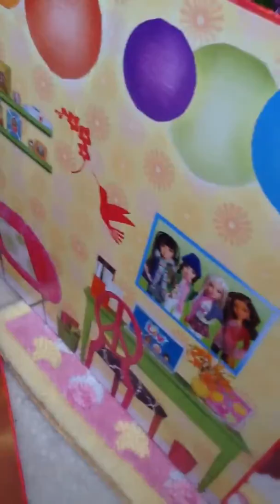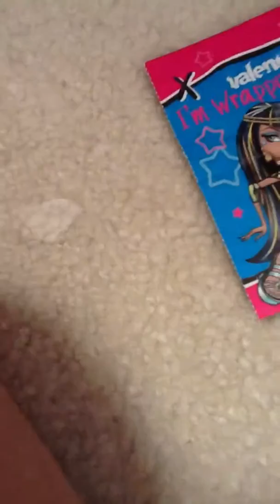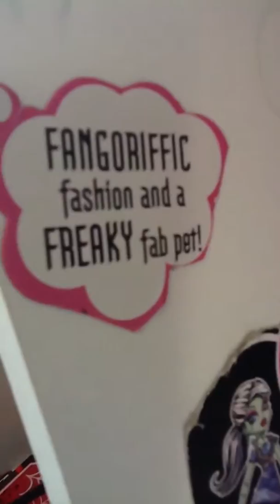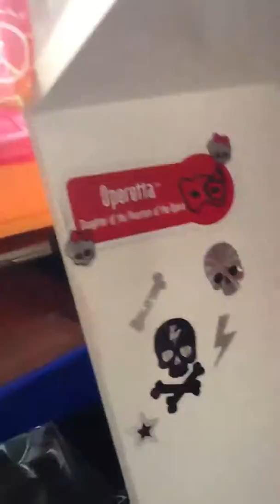Monster high house 2